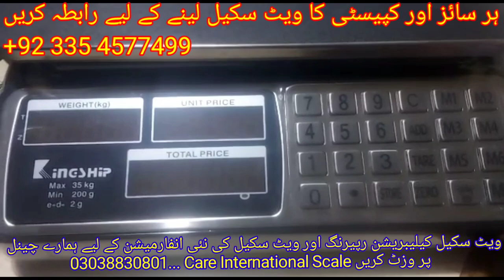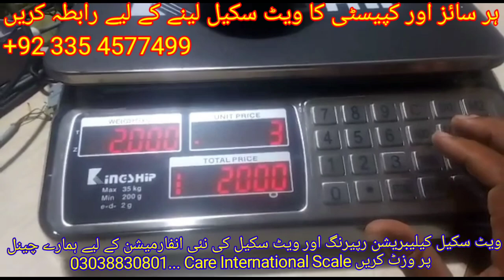Kingship Weighing Machine Calibration Setting by Care International Scale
Price Computing Scale jo k King ship company ka hy is ki aaj compleat settingm jany gy is video mai.